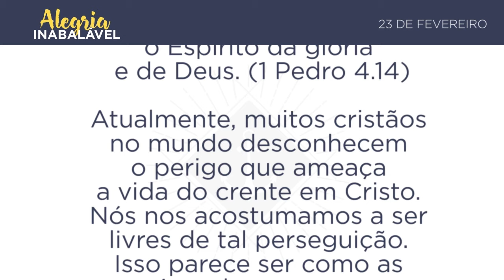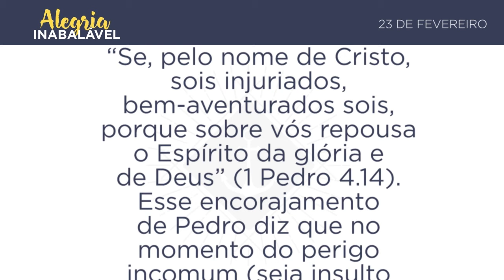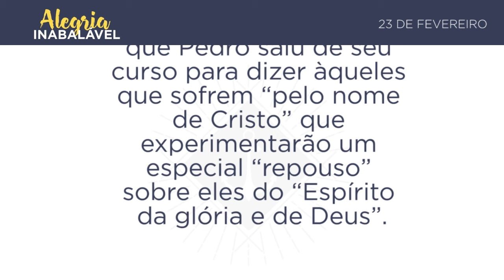23 de Fevereiro - O momento do perigo incomum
23 de Fevereiro - O momento do perigo incomum
Se, pelo nome de Cristo, sois injuriados, bem-aventurados sois, porque sobre vós repousa o Espírito da glória e de Deus. (1 Pedro 4.14)